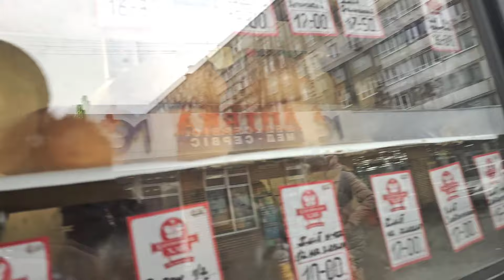ДНЕПР 🤬Я ПРИБОЛЕЛА, НО ТРУЖУСЬ 💥ТРЕВОГИ НАПРЯГАЮТ‼️03.02.2024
Комментариям буду рада !
Делитесь моими видео с друзьями и знакомыми.
ПОДДЕРЖИТЕ МОЙ КАНАЛ ПОДПИСКОЙ ❤️❤️❤️❤️❤️❤️❤️❤️
Это МОЁ 1001 видео !